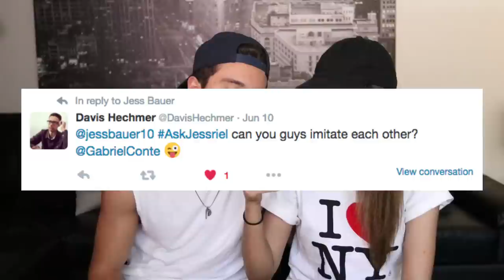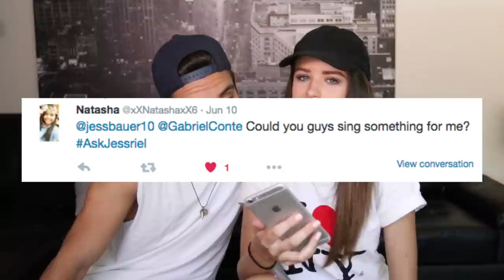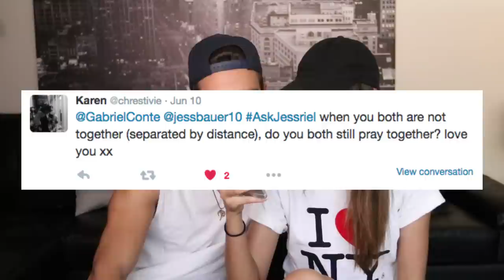WE MET ON INSTAGRAM?!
Hey guys! Today I'm joined with my boyfriend Gabriel and we answer some of your questions! Hope you enjoy :) xx